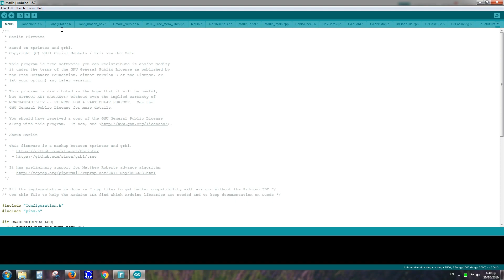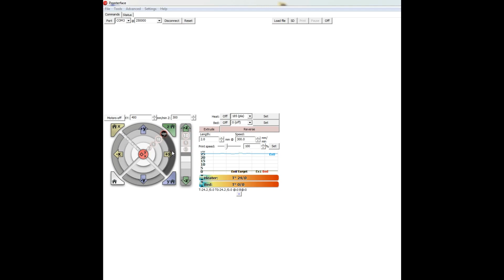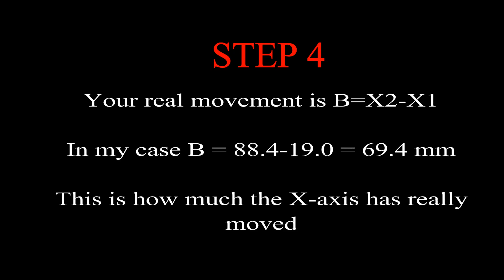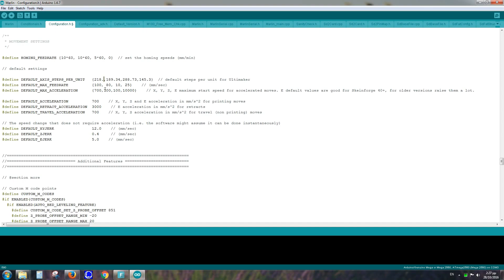How to calibrate your 3D printer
This is an easy method i used in order to properly calibrate my 3D printer X, Y and Z axes steps per mm.

Just follow the 7 steps described in the video...

There is no need to print anything!! So, you can do it before you calibrate your extruder, or even connect your print head! It works with the default firmware values, no matter if they are far away from the correct ones.

You can also run it a second or third time, just to verify that you now have the proper calibration values. It doesn't cost you a penny.

With a little trick you can calibrate your extruder axis using the same methodology. It just needs a mark on the filament in order to be able to measure how much has been actually extruded.